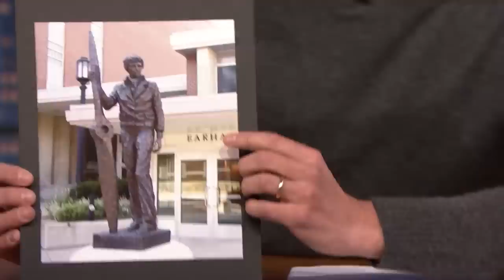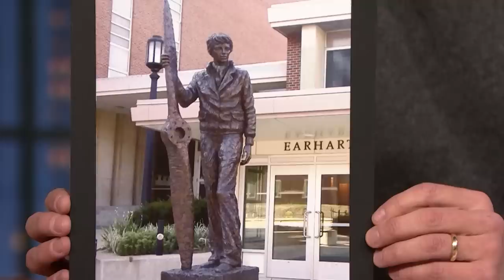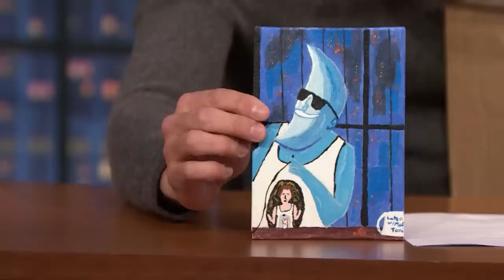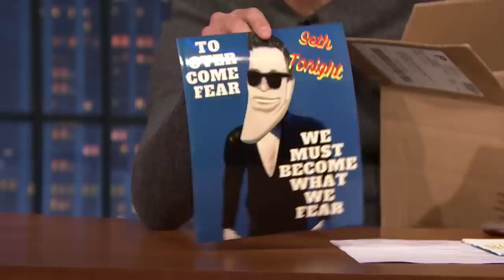CORRECTIONS Episode 70: Week of Monday, January 23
Seth Meyers takes a moment to address some of the errors from this week of Late Night, like a credit on the show saying the show was produced by the O'Reilly Crime Syndicate and assuming how Isaac Newton would react to a video of Biden tripping up the stairs.

CORRECTIONS: Week of Monday, January 23 - Late Night with Seth Meyers